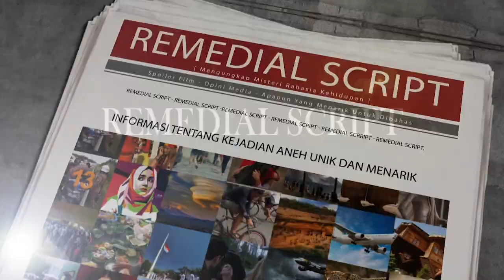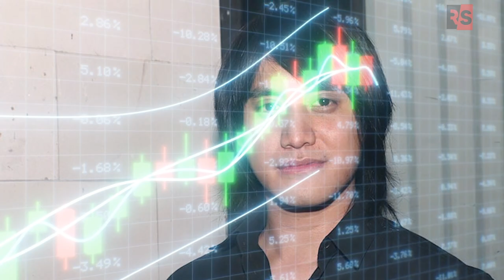SEMPAT HIDUP MISKIN dan SEPI JOB! 7 Artis yang Berhasil Bangkit dari Ancaman Bangkrut Dalam Karirnya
Pasang surut karir keartisan pernah dirasakan oleh beberapa orang ini. Bukannya menyerah dan melarat, 7 artis ini rupanya berhasil keluar dari jurang kemiskinan.